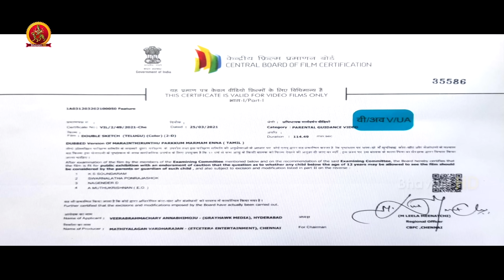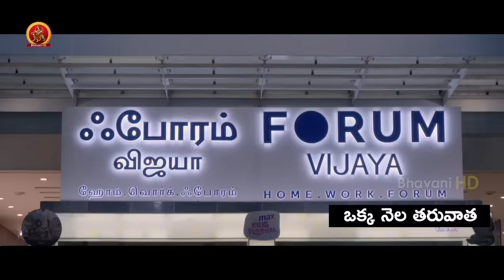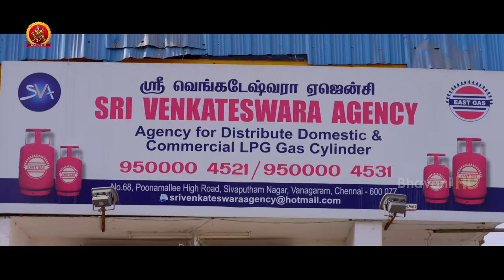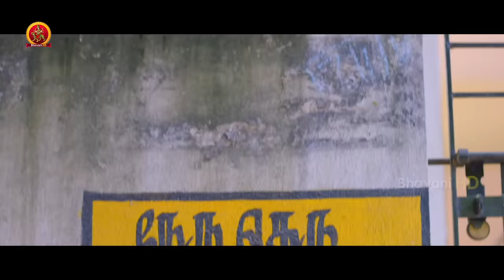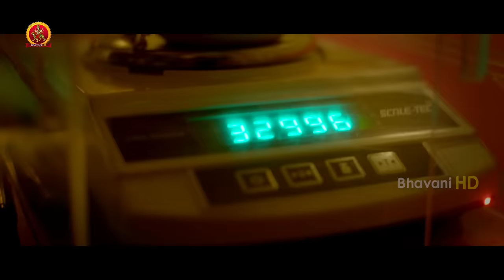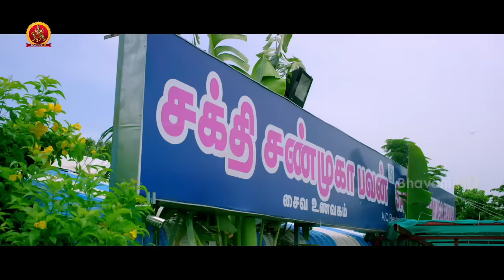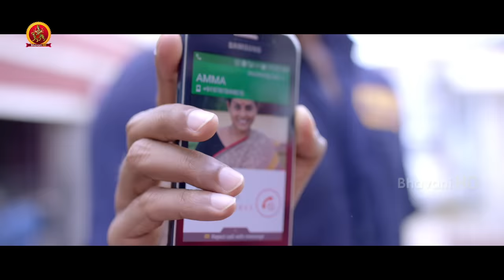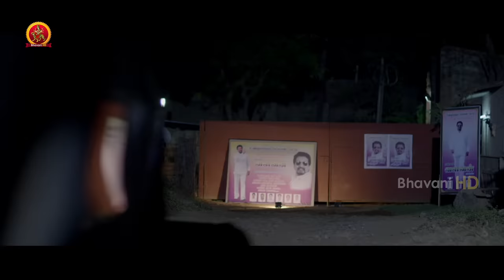Latest Action Crime Telugu Movie | Double Sketch | 2021 Telugu Movies | Dhruvva | JD Chakravarthy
Watch DoubleSketch Full Movie.

Starring: Dhruvva, JD Chakravarthy, Aishwarya Dutta, Anjana Prem, Saranya, Radha Ravi, Manobala and others.
Director: R. Rahesh
Producer: Rajasekhar Annabhimoju

Synopsis:
A group of chain snatchers hatch an elaborate plan to carry out their operation. They target women and children but must ensure that they do not get caught.